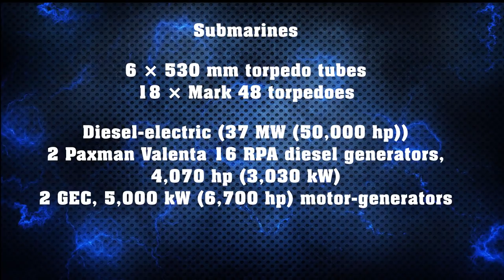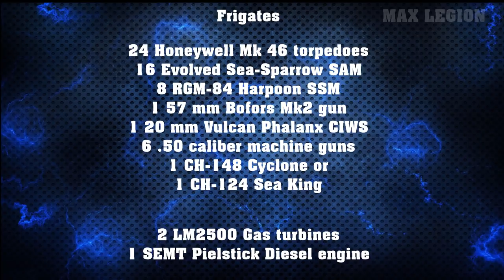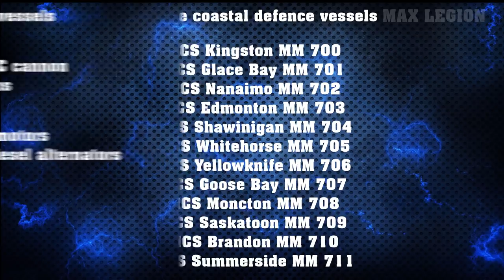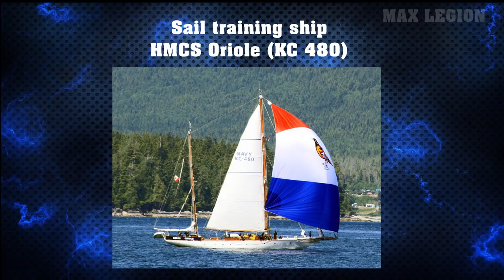List of current ships of the Royal Canadian Navy 2019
list of current canada's ships navy 2019

The Royal Canadian Navy (RCN) is tasked to provide maritime security along the Pacific, Atlantic and Arctic coasts of Canada, exercise Canada's sovereignty over the Arctic archipelago, and support Canada's multi-national and bilateral interests overseas. The RCN fleet comprises the Pacific Fleet at Canadian Forces Base (CFB) Esquimalt, and the Atlantic Fleet at CFB Halifax. CFB Esquimalt is located on Vancouver Island, in British Columbia, and is home to 15 vessels and 6,000 staff, the headquarters for Maritime Forces Pacific, Her Majesty's Canadian (HMC) Dockyard Esquimalt, Fleet Maintenance Facility – Cape Breton (FMF-CB), Fire Fighting and Damage Control School, the Naval Officer Training Centre (NOTC Venture), and extensive housing. CFB Halifax is home port for the 18 vessels of the Canadian Atlantic Fleet and situated in Halifax, Nova Scotia. CFB Halifax employs 7,000 civilians and military staff, and hosts the Canadian Atlantic Fleet headquarters, HMC Dockyard Halifax, FMF Cape Scott, extensive maritime research facilities, an ammunition depot, and the four maritime squadrons of the Royal Canadian Air Force that serve aboard the fleet. The Canadian Armed Forces are currently constructing a new naval facility at Nanisivik, Baffin Island, to provide a summer port for RCN patrols in the Canadian arctic.

gadget using for editing

Saramonic SmartMic Mini Flexible Condenser Microphone with High Sensitivity for Apple IOS Devices, i.e. iPhone 8 7 Plus 6 Plus, iPad, iPod

E-Blue Mazer 2500 DPI Wireless Gaming Mouse

ORICO 2.5" USB 3.0 External Hard Drive Enclosure for 2.5 Inch SATA HDD and SSD[Optimized for SSD, Support UASP SATA III] Tool Free- Transparent (2139U3)

Kingston 240GB A400 SSD 2.5'' SATA 7MM 2.5-Inch SA400S37/240G

MAXIN ZELOTES Professional LED Optical 7200 DPI 7 Button USB Wired Gaming Mouse Mice for gamer Adjustable DPI Switch Function 7200DPI/3200DPI/2400 DPI /1600 DPI /1000 DPI For Pro Game Notebook PC Laptop Computer